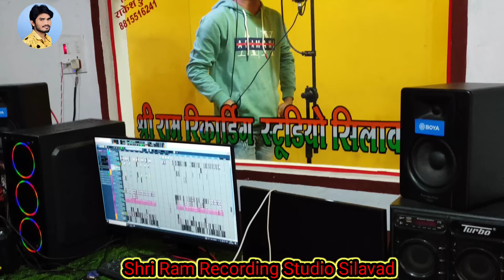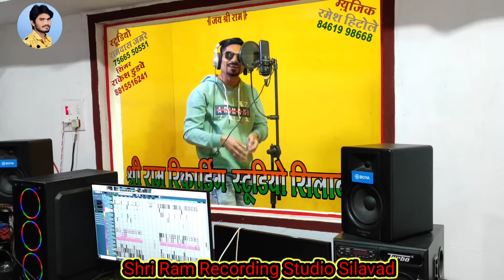Arsa Vali Dhahdi Jhajhale(आर्शा वाली दाहडे झझले) Adivasis Nya Song 2024Singar#Rakesh_Dudwe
Shri Ram Recording Studio Silavad
Ramdas Jamre Mo.7566550551

🎤 Singar Rakesh dudaw
🎹 Music Ramesh Hitole
💻 Ramdas  Jamre

vishal jamune, navlo ftako, महारो नवलो फटाको, vishal jamune 2024

Sohan mory Vikash mory, Vikash mory sohan mory, vikash Tiger new song, vikash mory Aadiwasi gana, vikash mory Aadiwasi Timli song, लाडीन छेवडे रुपया बान्धु ओ, बपकारीन नवली लाडी लिए, विकास मौर्य का नया गाना 2024, Vikash mory Aadivasi gane 2024

rakesh dudwe, rakesh dudwe diwali song, rakesh dudwe ka video, rakesh dudwe ka naya video, diwali ka video, aadiwasi song, aadiwasi new video, aadiwasi gane, nawlo jawai, bhole digital studio timli, राकेश डुडवे का वीडियो, राकेश डुडवे का नया गाना, दिवाली का वीडियो, राकेश डुडवे का नया वीडियो, राकेश डुडवे दीवाली का वीडियो, rakesh dudwe official

@आदिवासि_गाने
मांगीलाल अलावे के गाने, मांगीलाल अलावे 2022, मांगीलाल अलावे का गाना, मांगीलाल अलावे का वीडियो, मांगीलाल अलावे के नए गाने, मांगीलाल अलावे के गाने 2022, मांगीलाल अलावे का नया गाना, मांगीलाल अलावे 2023, मांगीलाल अलावे वीडियो, मांगीलाल अलावे न्यू सॉन्ग